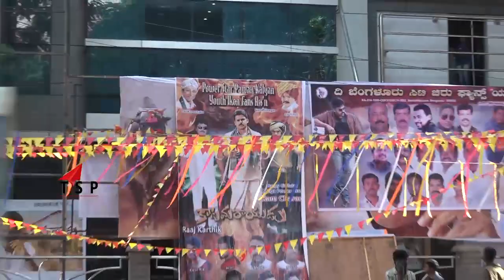Katamarayudu Movie public Reactions @ Bangalore : Katamarayudu Movie Public Talk | Public Review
Katamarayudu Movie  public Reactions @ banglore :  Katamarayudu Movie Public Talk | Public Review